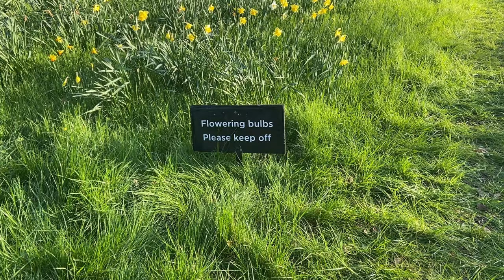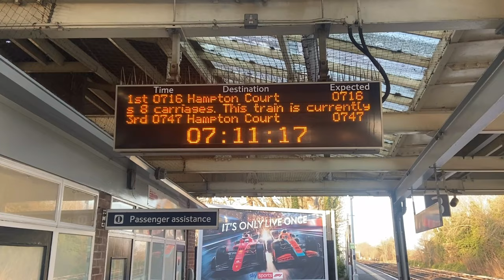Weeks 9-16: TRAINING DONE! | RICH RUNS A MARATHON Vlog Ep.6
In the penultimate episode Rich "Rich Keeble" Keeble completes the final 8 weeks of his training, completing Brighton Half Marathon, a 20 mile training run, Hampton Court Palace Half Marathon (in a PB of 1:49:25) and a 5K PB of 22:03 at Tooting Parkrun. He also buys some new race day trainers and has his first issues with sore legs. Eat that!

00:00 Intro
00:55 Week 9/Storm running/Sore legs
02:44 Week 10/Brighton Half Marathon
06:35 Week 11/20 mile run
13:18 Weeks 12-13/new shoes/Hampton Court Palace Half
17:14 Weeks 14-16/Parkrun
17:57 The End

Other music in this video:
Liebestraum no. 3 in A-flat major, Franz Liszt, performed by Marta Goldstein